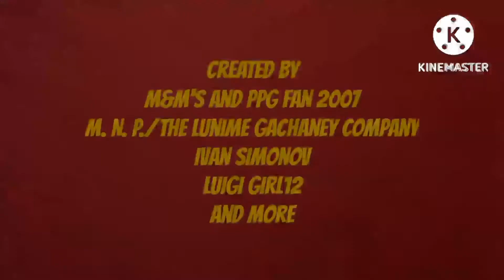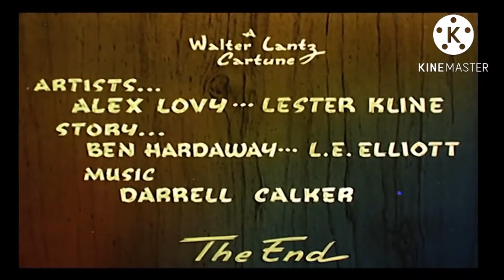The Sam Show Episode 1 (FULL EPISODE)